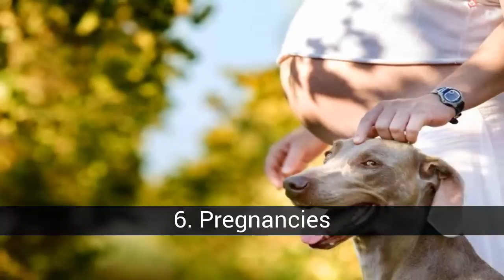Amazing things that dogs can predict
List about amazing things that dogs can predict

Dogs are sensitive animals, friendly, affectionate, loyal and good companions; for this reason they are considered the best friends of the human being. These adorable animals, because they have very developed several senses such as hearing and smell, are able to detect diseases or predict health circumstances in humans. This list shows you all those things that can prevent. *

In this list about amazing things that dogs can predict you can find:
9. Diabetes
8. Epileptic attacks
7. Changes in weather or storms
6. Pregnancies
5. They are able to detect tremors
4. Diseases
3. The state of mind
2. That you leave home
1. When you are back home

10. Job of child bearing
They are intelligent animals that perceive the arrival of a new member of the family. Even some experts suggest that the dog is able to detect the change in the smell of its owner and warn that the baby is coming. Some dogs do not leave their owners in the last days of pregnancy, they are very files and know that it must be protected.

9. Diabetes
There are many dogs that because of their breed are trained to detect when the blood sugar levels of their owners are low. They can do this through their sense of smell, because just by smelling them they know the moment that is necessary to take their medicines.

8. Epileptic attacks
Due to their intelligence, dogs can be trained to accompany people with different abilities, such as the blind. On the other hand, they are also trained to detect if their owners have an epileptic attack and they are told to take their medicines and they are even trained to seek help in case something happens to the owner.

7. Changes in weather or storms
Thanks to their sense of hearing they can hear sounds that maybe humans do not detect, allowing them to hear the thunder long before we realize it. On the other hand, they have an unparalleled sense of smell with which they smell how the thunder ionises the air with the formation of ozone and generates a peculiar metallic odor that they are able to detect. In addition, they are sensitive to changes in climate, as they can feel the vibrations of lightning on their legs, which alerts them and for this reason they always get nervous when there are storms, walking from one place to another, restless, the sounds of thunder scare them.

6. Pregnancies
Dogs are so sensitive that they can even prove more accurate than a pregnancy test. Since his smell can perceive the change of hormones and the body of his mistress.

5. They are able to detect tremors
Because of their senses, dogs can be aware of a tremor when they hear the movement of stones or things before people feel the movement; It is also suggested that dogs can feel seismic waves through their legs, as in the case of storms.

4. Diseases
Maybe people do not know many of the benefits of having a dog. These animals are so sensitive to many changes that they have even detected the cancer to their owners, since through smell they have realized this fatal disease. They are able to find areas with cancer cells and warn their owners that it is time to go to the doctor for a review.

3. The state of mind
Besides being good companions in moments of solitude, they realize when you are sad, because they are incredible observers and can know before you when you are about to get angry. They will be together with you in good times and bad times.